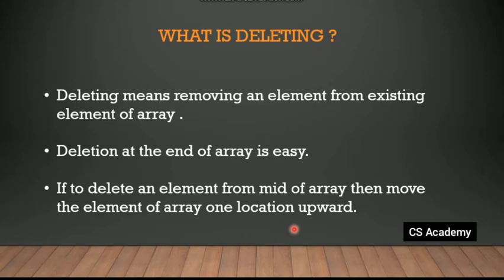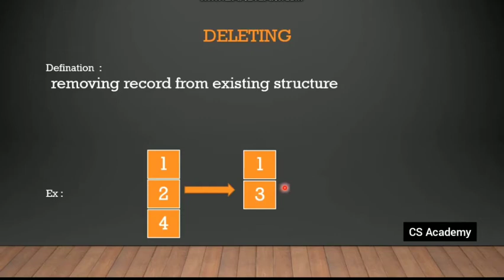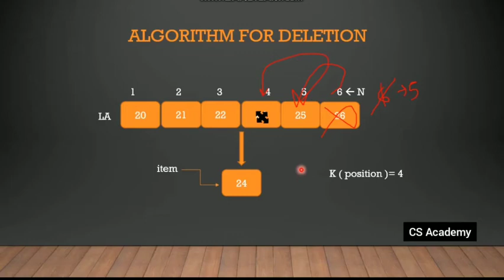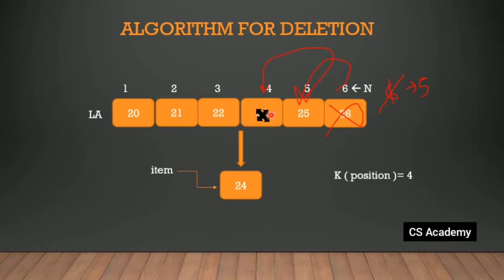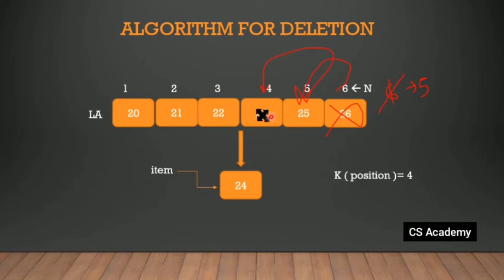12th HSC | Deletion algorithm for Array | DS Lecture -8